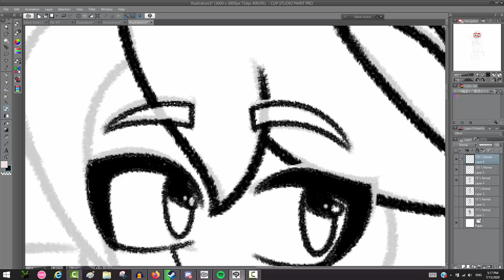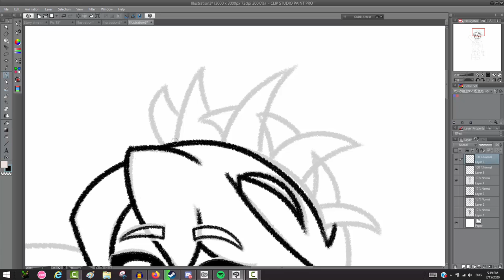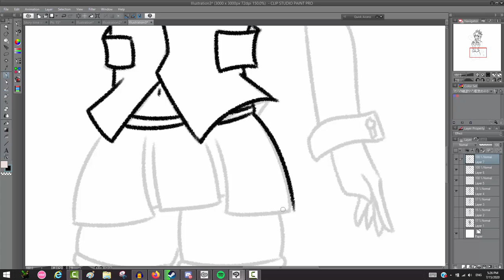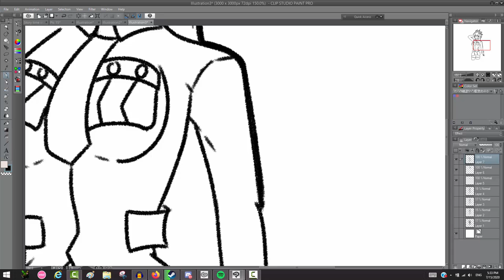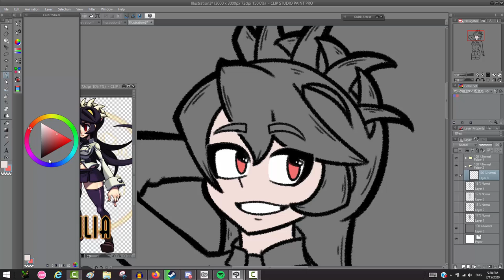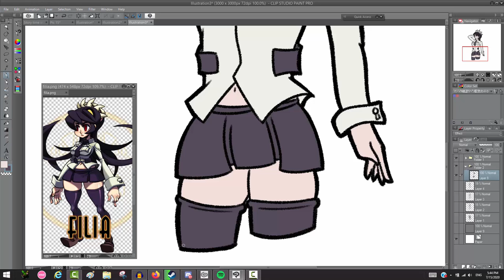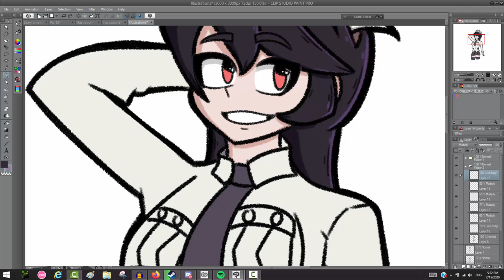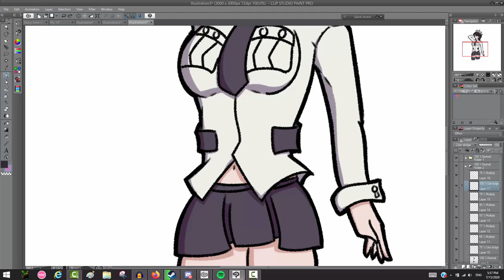Skullgirls Filia - Speedpaint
A quick Filia for today's speedpaint. I love Filia so I draw her pretty often.

Recorded more screen so the recording doesn't come out weird looking.

Song is: Magmatic Magnetics from Hyperdimension Neptunia Re Birth 2